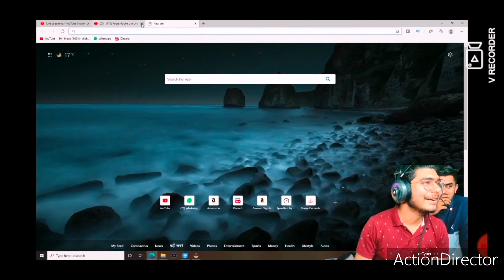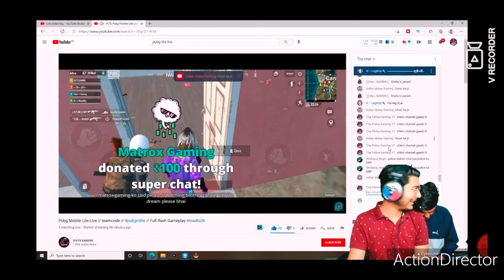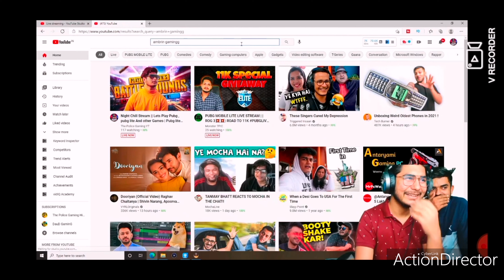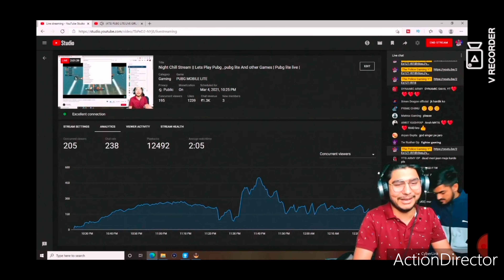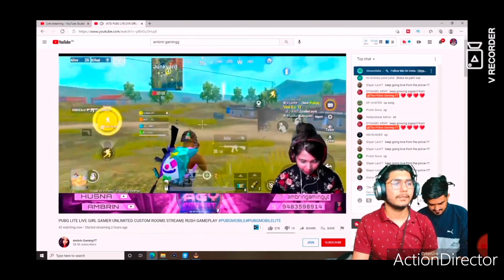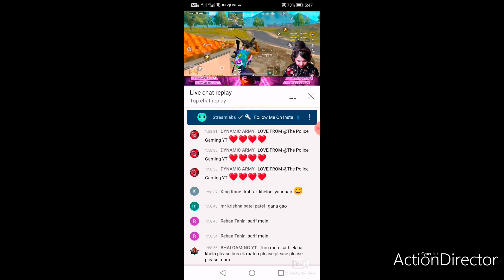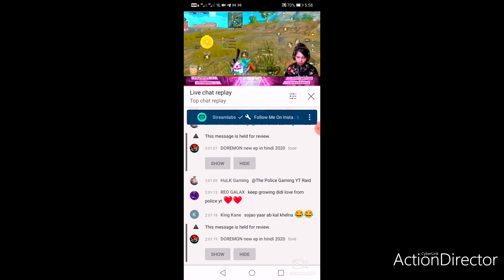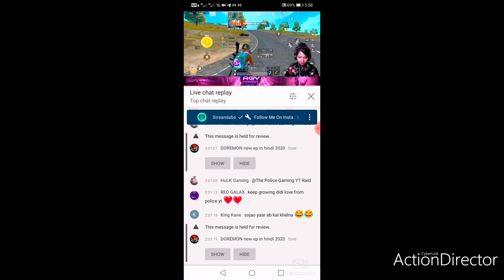THE POLICE GAMING YT RAID TO GIRL GAMER AMBRIN GAMINGYT RAID GONE WRONG🙄🙄SO FUNNY RAID 🤣🤣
Welcome to ambrin gaming yt channel guys agar koi bi naya hai toh plz like share and subscribe zaroor kare Road to 30k guys and thanks police yt and police yt family for ur lovely support

This video is only for entertainment don't take it serious thank you